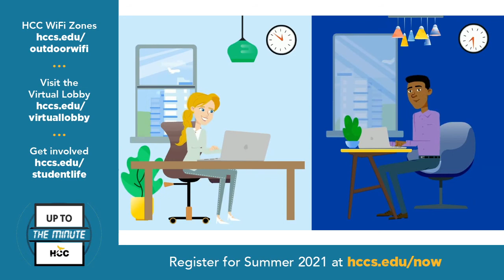HCCTV Up To The Minute: May 12, 2021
Today’s Up To The Minute spotlights digital animation trends for HCC’s Gaming & Digital Simulation Program students with Jackson Lau, vice president of Houston-based Bouncing Pixel, with such clients as the Children’s Museum, Rice University, Marathon Oil, Menninger Clinic and Discovery Green. We also feature another accomplished student – Lesly Trujillo – from our first graduating class of the Honors College of HCC Southeast.

To learn more about HCC’s Honors College and Bouncing Pixel – as well as other HCC announcements – go to: